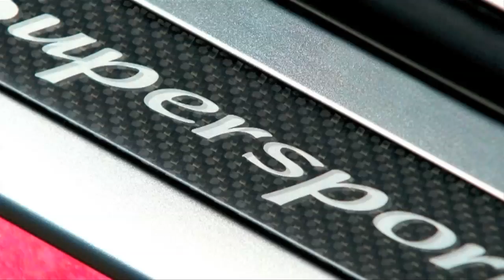Bentley Continental Supersports Convertible driving footage (no sound)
Bentley has released new video footage of their latest vehicle, the Bentley Continental Supersports Convertible.  Using a 630 PS (621 bhp / 463 kW) twin-turbo W12 engine, the car sprints to 60mph in 3.9 seconds on its way to a 202 mph (325 km/h) top speed.  The Continental Supersports Convertible was shot on location in Colorado.